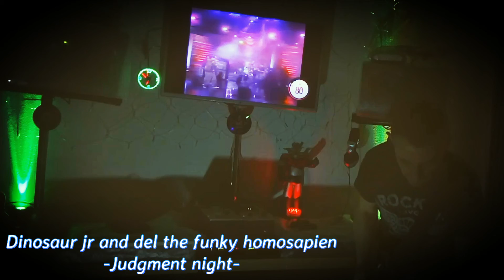Dinosaur jr & del the funky homosapien - missing link (cover cesar) -Judgment night -